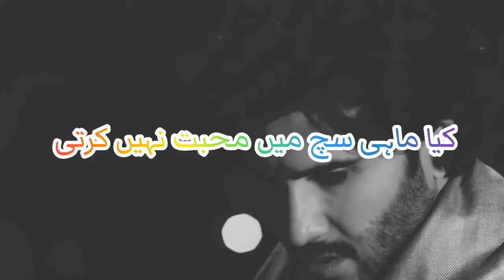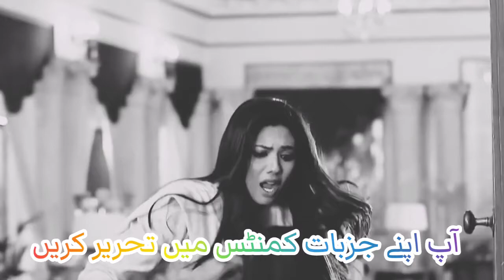Khuda Aur Muhabbat seesion 3 episode 33 teaser episode 33 promo Khuda aur mohabbat